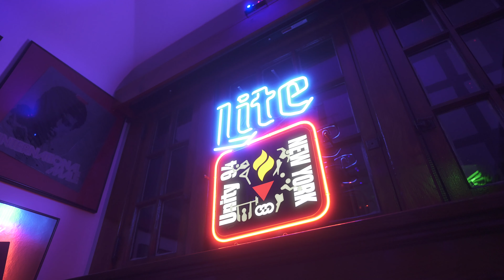Minita Esperanza - You The One (Music Video) Shot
Artist - Minita Esperanza

Song - You The One